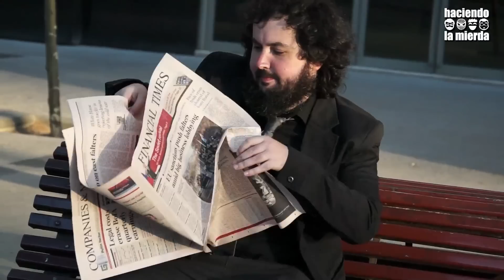Rumbo al Mundial: lo que no se vio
Lo que no se vio de:

Entrepreneurs: Happy Homeless (con Loulogio) 0:07
De Visita (con Berto Romero) 1:56
Bastones Emocionales (con Miguel Noguera) 3:39
Cerveza Bucle 5:49
Runocop (con Juanra Bonet) 6:35
El Club de los Batines Veganos (con La Segona Hora) 8:18

Haciendo la mierda son @david_delillo, @javigarcia17, @llimoo, @ritxinaval y @ignasitf.